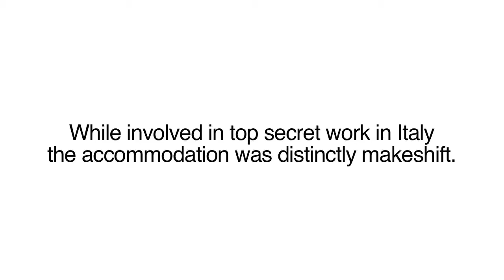Elizabeth Ward worked at SOE's secret radio station in Italy.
Elizabeth Ward had been a tele-printer operator. She was invited by Marjorie Hulme Henderson to join her on her global ‘FANY count’.  Her job was to keep in touch with agents working behind the lines in occupied Europe.